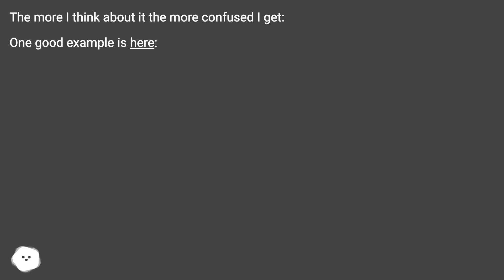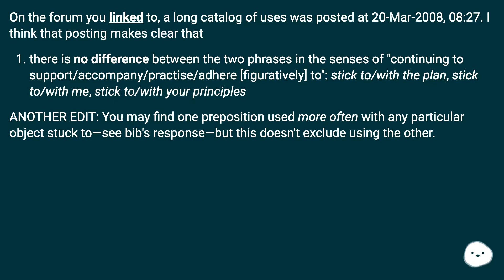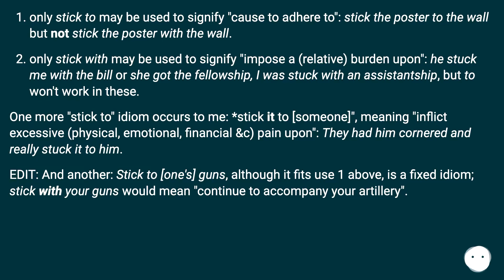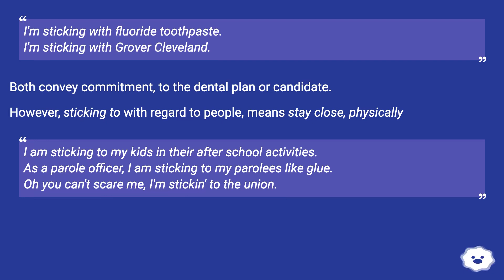On the forum you linked to, a long catalog of uses was posted at 20-Mar-2008, 08:27. I think that...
Track title: Mysterious Puzzle

Chapters
00:00 Difference Between "Stick With" And "Stick To"?
00:59 Accepted Answer Score 21
02:14 Answer 2 Score 6
03:45 Thank you